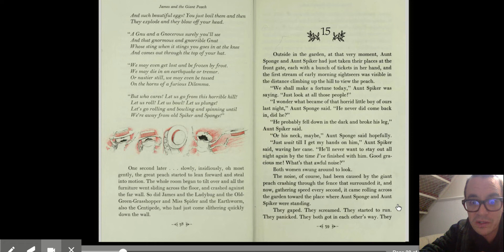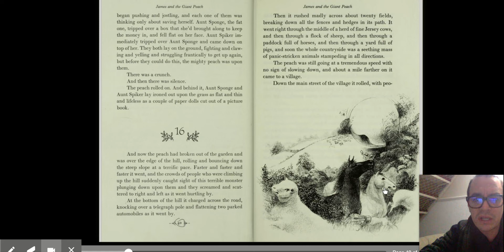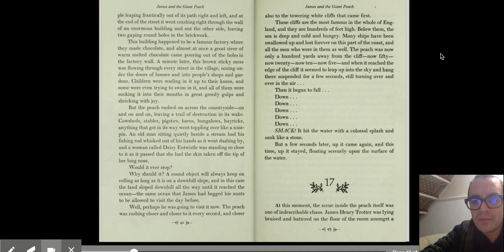James and the Giant Peach Chapters 15 and 16